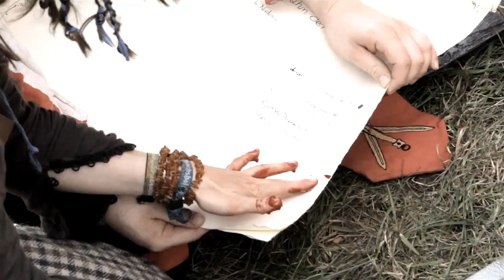Larp - Trailer: ConQuest 2012 - english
The official trailer / teaser of the Larp Event ConQuest: 01. - 05. August 2012.
ConQuest of Mythodea 2012, the world's biggest Live Action Role-Playing (LARP) Event.